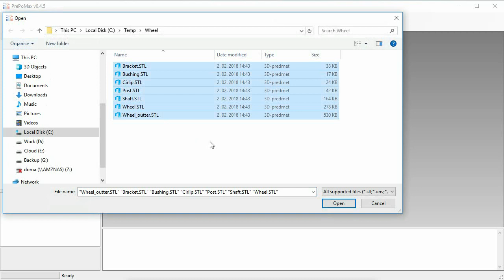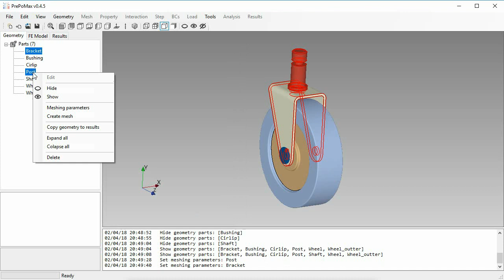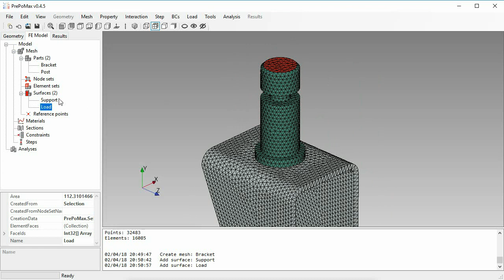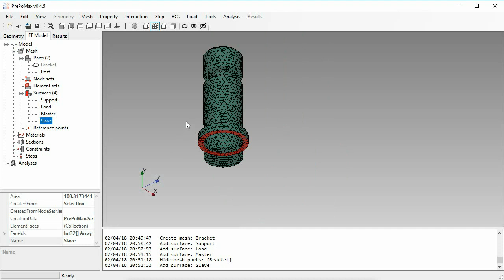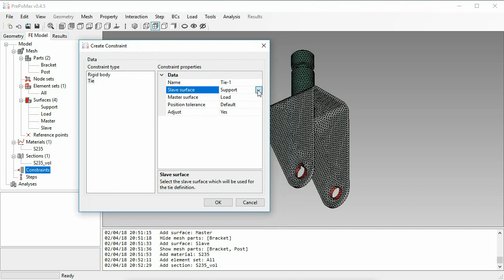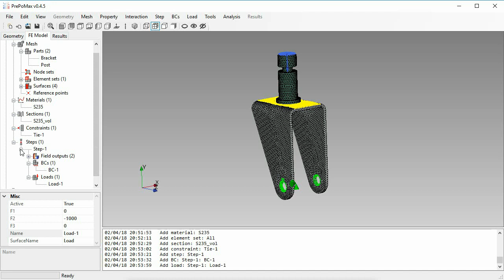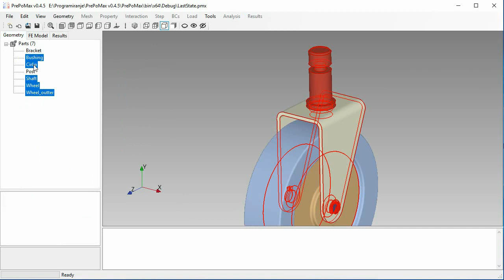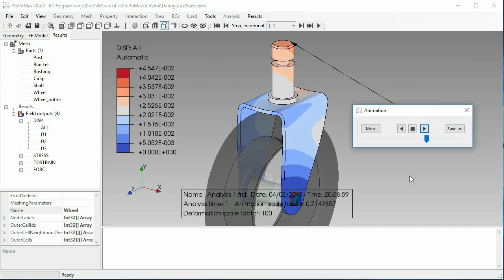PrePoMax & CalculiX - Assembly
A presentation of new assembly capabilities of PrePoMax pre and post-processor for CalculiX FEM solver.

In PrePoMax v0.4.5  a support for geometry parts in results view is added. A new multi-selection feature for the tree view (0:55) is added which enables manipulation of multiple features at the same time. Parts context menu (0:20) can be displayed by right-clicking on a 3D part view which simplifies the assembly manipulation. A Tie constraint for coupling surfaces (4:15) is now supported by the GUI.